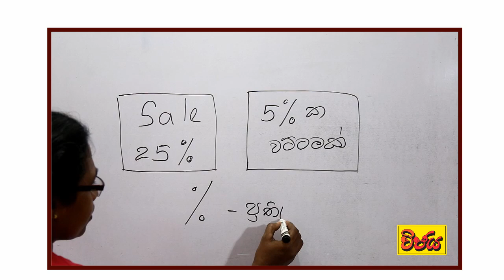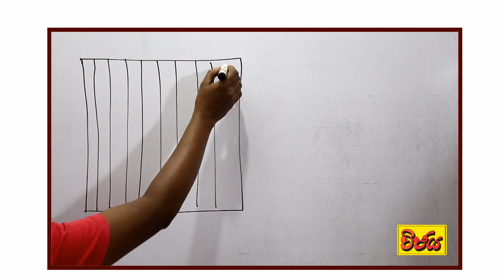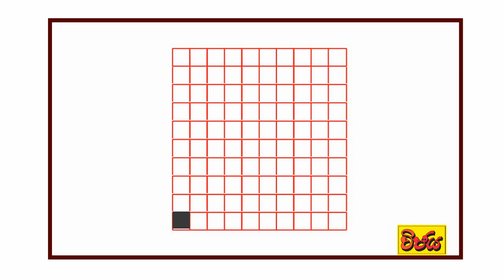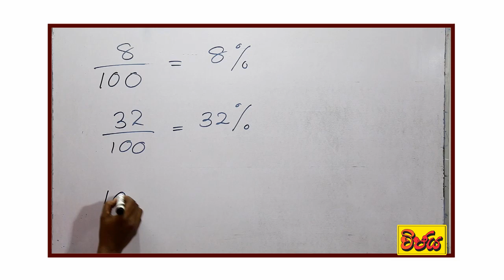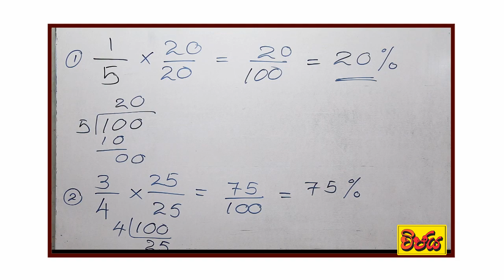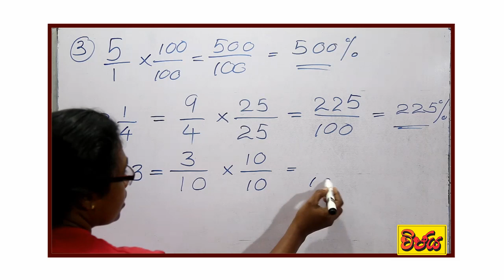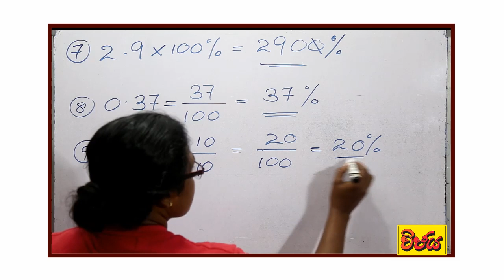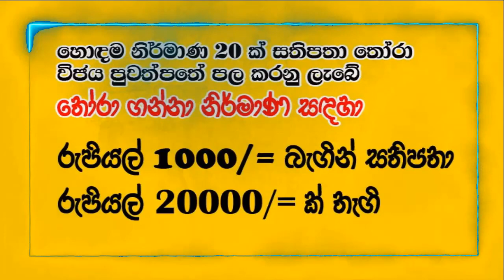( Grade 7 Maths) Percentages - 7 ශ්‍රේණිය ගණිතය ප්‍රතිශත